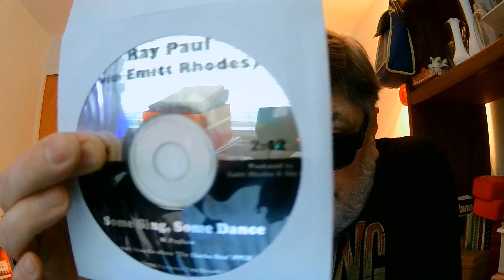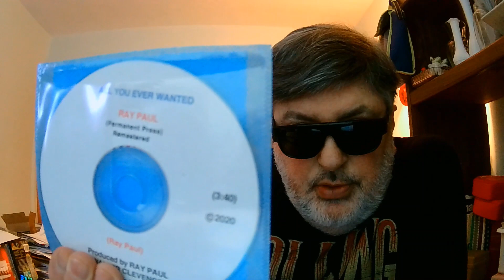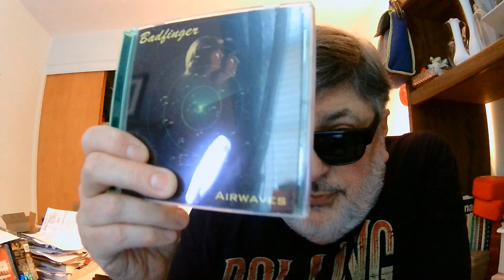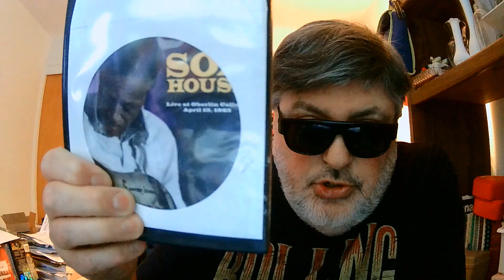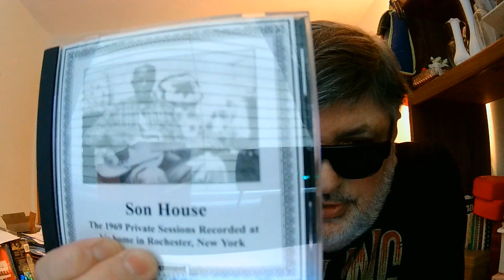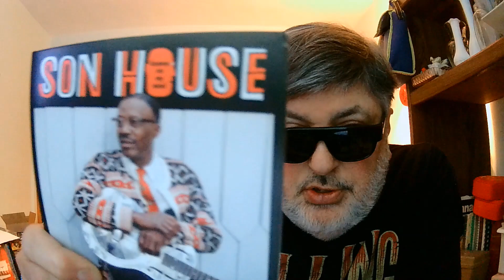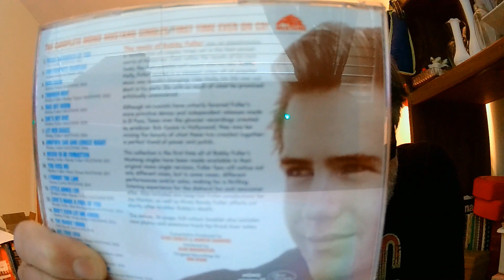DEL RIVERS MUSIC COLLECTION #3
More Ray Paul, Son House, and Bobby Fuller 4.